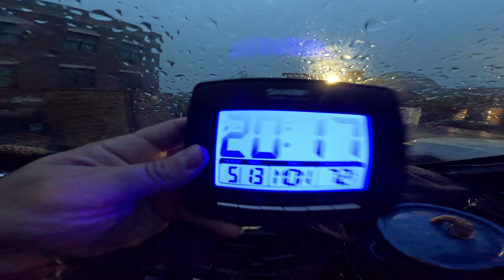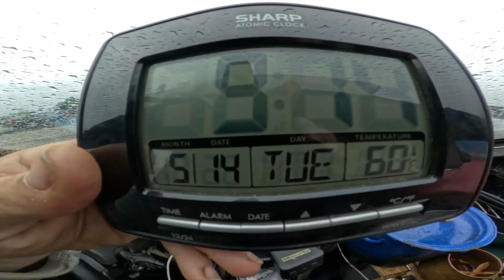Lost in Gurnee (Chicago): Wrong Turns, Exhaust Fumes & Library Rescue!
drive 6 5b T2 Lake Forest Waukegon IL
Join me on a hilarious and slightly frustrating adventure as I explore Gurnee, Illinois! Equipped with a not-so-helpful GPS, I navigate through wrong turns, confusing parking situations, and some questionable smells.  Exhaust fumes force a park detour, and the library becomes my unexpected haven.  Will I find a peaceful place to relax? Will my car survive the journey? Buckle up for a bumpy ride with a touch of paranoia and a whole lot of "interesting" encounters! (This video was filmed on a Saturday and Sunday.)
This transcript describes a solo road trip through the Gurnee, Illinois area on a Saturday and Sunday. The driver appears to be looking for a place to relax and unwind.  Here's a breakdown:

The driver starts near a park and mentions disliking a manure and bark mulch mixture used around trees.
They consider going to Chicago but decide against it due to rain and difficulty finding parking.
Frustration is expressed with aggressive drivers and traffic.
The driver attempts to find a Walmart for gas but feels unsafe due to security measures and strange lighting.
They then look for a library but it's closed.
The driver encounters difficulty with their GPS and ends up accidentally trying to drive through a police department parking lot.
They find a park but become concerned about exhaust fumes from nearby construction.
After some additional searching, the driver ends up back at the library to relax until closing time.
The recording ends with the driver returning on Sunday evening and encountering a full parking lot at the library due to a high school sporting event. They mention feeling paranoid about theft and concerned about a broken fence near the school.